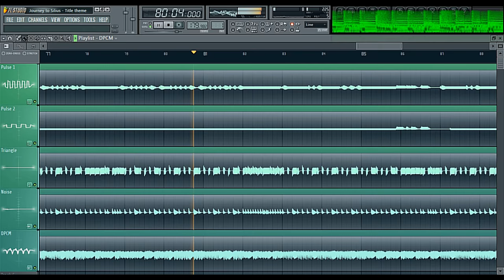Multi track: Journey to Silius [NES]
Game: Journey to Silius
Song: Title screen
Developer: Sunsoft
System: NES

Sunsoft games have an awesome use of NES's DPCM channel, and use it for bass instead of drums that are usually used for this channel, for example in SMB3. In this case, the drums are in the triangle wave and noise channel.

I split the NSF file and rendered every channel separately, to show you how it works. I just put each track in FL Studio and added Wave Candy to show you the shape of the waveforms. There's also a spectral visualization in the top right corner.